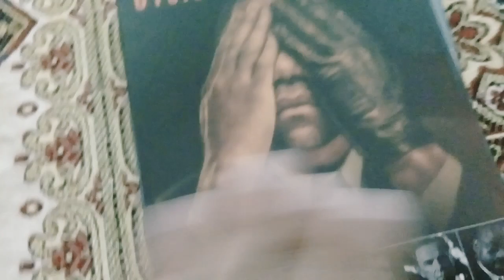Promoção Lojas Americanas Dvd O Povo contra O.J.Simpson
Promoção das lojas americanas de dvds e blu rays. Esse Dvd saiu por 9.90